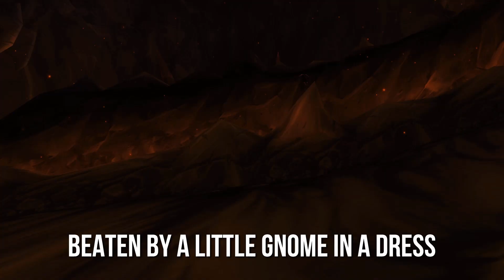Little Gnome Warlock (World of Warcraft Parody) ♪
My second WoW song, a duet featuring the wonderful vocals of Sharm!
This is my second ever Warcraft song so please excuse me if some of the Machinima segments are a little sloppy. A Warcraft Parody of 'Little Lion Man' by Mumford & Sons.
Lyrics:
Weep little Gnome Warlock
You're dps is not as good as mine
I'm beating you without having to try
I watched a YouTube video,
and now my rotation is the best
despite my accidental pulls
I'm clearly a cut above the rest

and it was not my fault we wiped
it was the healer's bad not mine
you really messed it up this time
this group need's better gear
this group need's

You better tremble warrior
I wasn't trying my hardest before
Tremble you big meanie man
I'm sure that I can easily top your score

This might be teamship based
but I'll leave you a sobbing mess

So run to your mother beaten by a little gnome
in a dress

this group need's

and it was not your fault but mine
and the healer really tried
we really stepped it up this time
this group has better gear